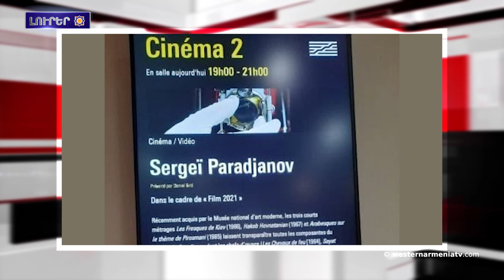Տեղի ունեցաւ Արեւմտեան Հայաստանի Ազգային ժողովի հերթական առցանց նիստը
1.Տեղի  ունեցաւ Արեւմտեան Հայաստանի Ազգային ժողովի հերթական առցանց նիստը
2.Արցախի Աղաբեկալանջի ներհամայնքային ճանապարհները պիտի ասֆալտապատուի
3.Թուրք պրոֆեսորը հրապարակած է Մեծ Հայքի քարտէսը
4.«Դեպի Քիրս». ալպինիստական անկիւնը` Արցախի բարձր գագաթները նուաճելու հնարաւորութիւն
5.Ֆաշիստ հարեւան
6.«Անգեղ-տան ամրոցը հայ Արշակունի թագաւորներու գանձանոցն էր». Էտուարտ Մելիքեան
7.Փարաջանովի «Տրիպտիխն» ընդգրկուած է Ֆրանսիայի Պոմպիդու կենտրոնի ազգային հաւաքածուին մէջ